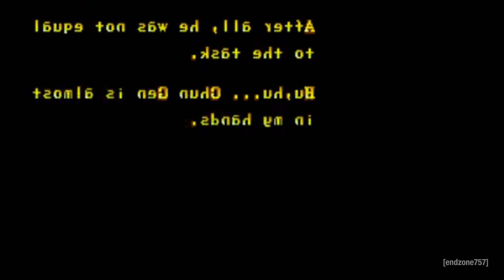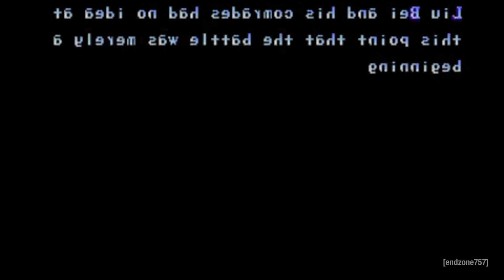(RQ) Dynasty Wars Longplay (Arcade) [4K] in Diamond Major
Requested by @Fabbi83